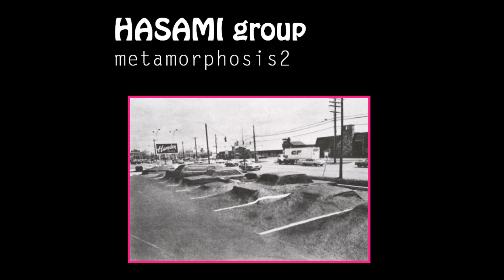HASAMI group - 黒い電車が止まらないし夢だし take.2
From Metamorphosis 2
Label : Dousoukai